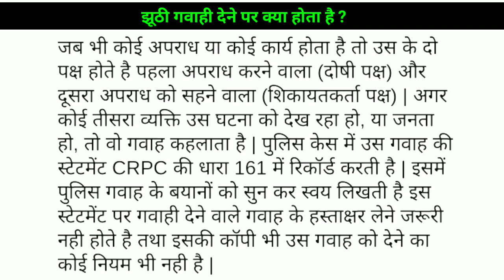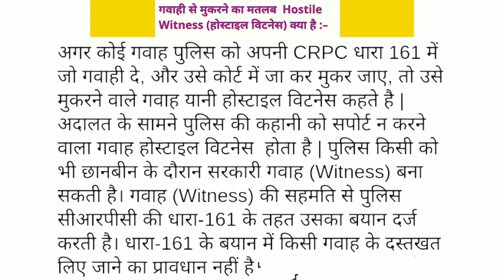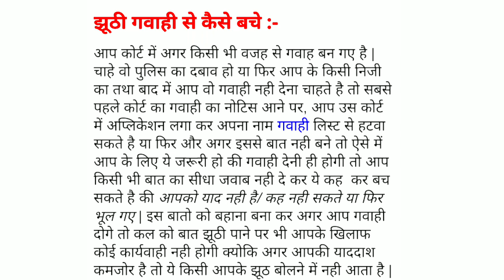कोर्ट में झूठी गवाही और गवाही से मुकर जाने पर क्या सजा होती है | IPC Section - 193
झूठी गवाही कोर्ट में देने पर क्या होता है?
☑️Hostile Witness ☑️ IPC Section - 193

कोर्ट मे झूठी गवाही और गवाह के मुकर जाने पर क्या कार्यवाही होती है, Jhoothi gawahi ki saza, Dhara 193 ipc, Court me jhoothi gawahi dena, Crpc 340, Court me jhooth bolne par kya hota hai, Contempt of court, False witness, False evidance, real me kot me kya hota h, cort vorant, adalat me mukarne ke saza, court me gavah ke mukarne par kya hota hai, refuse witness in hindi, Aky24,